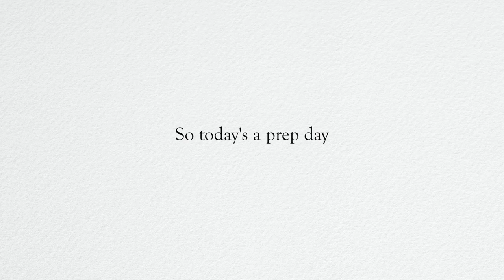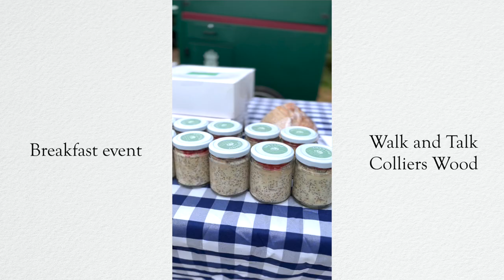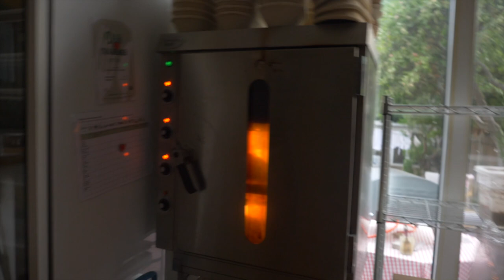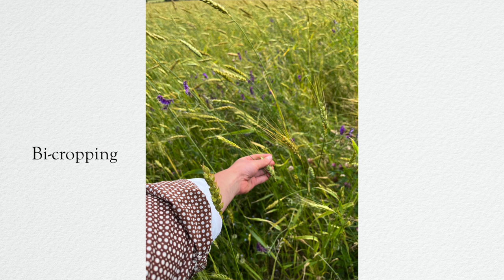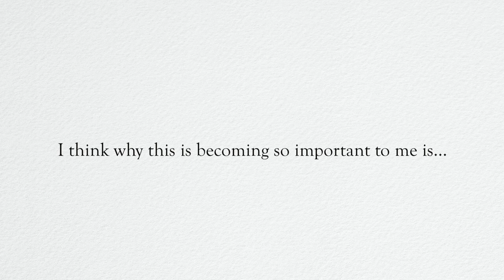Day in the life of my micro bakery; Considering provenance & re - imagining the food system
Hey guys! I have a two day micro bakery vlog for you showing snippets of my prep work and bakes, along with some product development and plans for the future as a small business... I've been so inspired by Kimberley Bell who founded Small Food Bakery in Nottingham, and all the work she does to source every single ingredient for her bakery from traceable farmers and suppliers. It's amazing and so important for the future of our planet, local suppliers and our own health. Hope you enjoy! Lily x